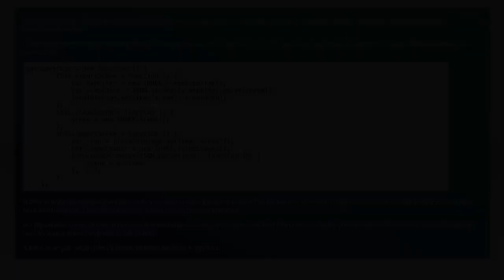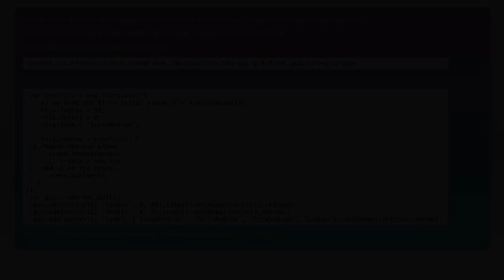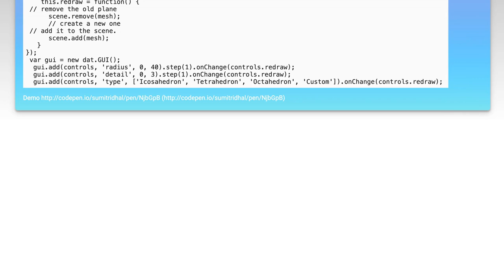Switch between two scenes using the same renderer in three.js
javascript: Switch between two scenes using the same renderer in three.js

Related to: javascript, three.js